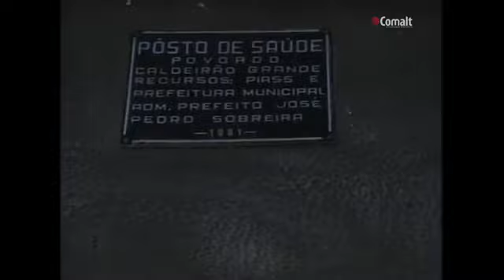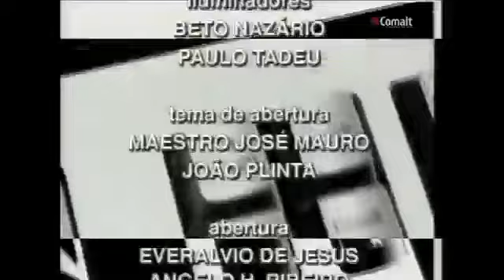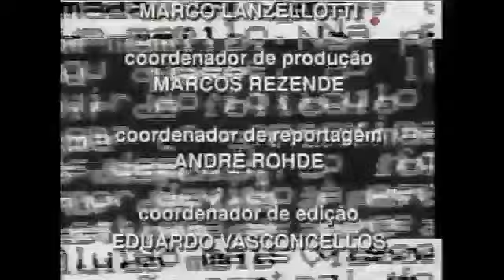Documento Especial - Vidas Secas